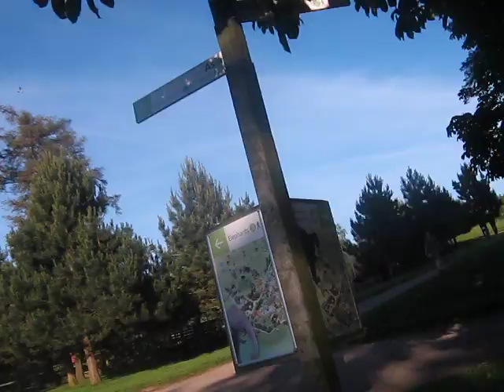Sunset Safari ar ZSL Whipsnade Zoo Vlog 22nd June part 2